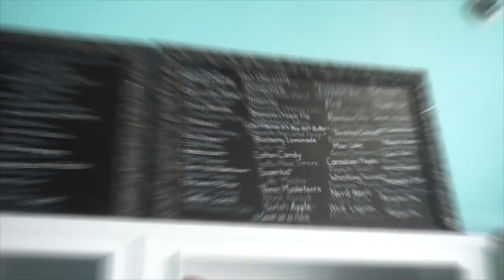IMPOSSIBLE 200 CUPCAKE CHALLENGE (33,031 Calories) | 200K Subscriber Special | Beyond The Batter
200+ cupcakes, pounds of sugar, over 30,000 calories, and one crazy man to eat them all. Today we try an impossible food challenge, featuring the best cupcakes, and possibly the most ever eaten? This is like the ultimate cheat day, or cheat week all at once! The ultimate dessert challenge!
Beyond The Batter offers the most amazing cupcakes I have ever tried! They are absolutely beautiful and more importantly taste delicious! This scratch bakeshop also offers an array of other desserts such as cookies, cheesecakes and squares. And yes, they are exquisite also! Definitely worth visiting, and I would recommend for all your party, wedding and event needs.
Thank you for 200k subscribers everyone, I appreciate you being in my life - This is for you! Of course this isn't actually a normally offered food challenge, rather a challenge just for you all to celebrate 200k!

SEND ME STUFF :
Joel Hansen
CANADA